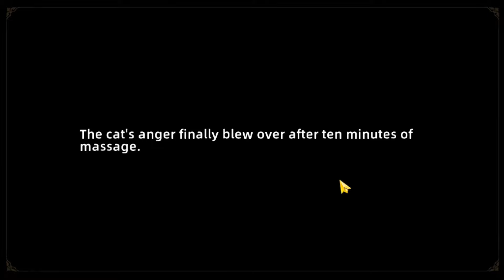Frays or Cans Location in Winterhill | Tree of Savior: Neverland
find frays and cans in winterhill, tree of savior: Neverland
you can also get blueprint (flaming vitality, mask of denial, amazing chicken legs) and mini ice cream cone headwear